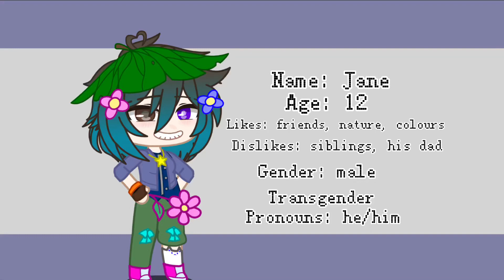buddy4vanny  song: Your Best Friend